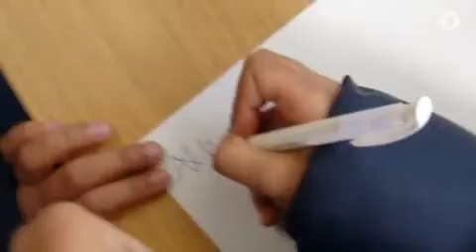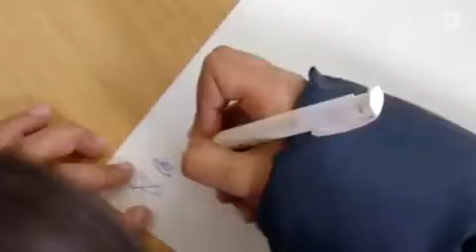Die Sendung mit der Maus: Flüchtlingskind Tiba (Teil 5)